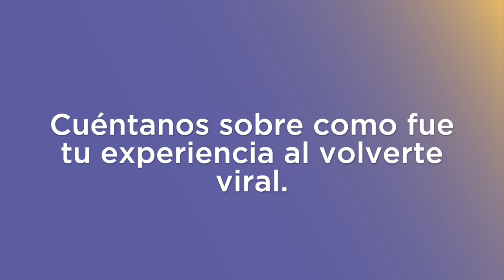LAURA LEÓN UNA APUESTA POR AYUDAR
La influencer LauraLeón nos comparte sobre sus proyectos para apoyar a diferentes personas a salir adelante.
Conoce sus planes en la siguiente entrevista.